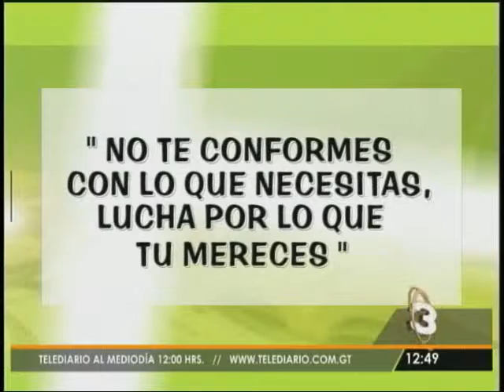EntreNosotras: Segunda parte Isabella Tejada